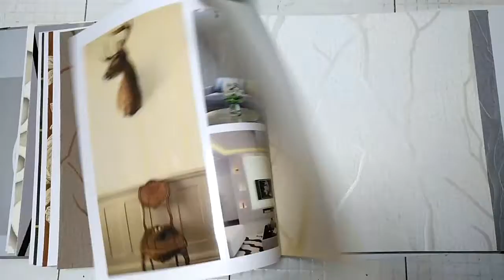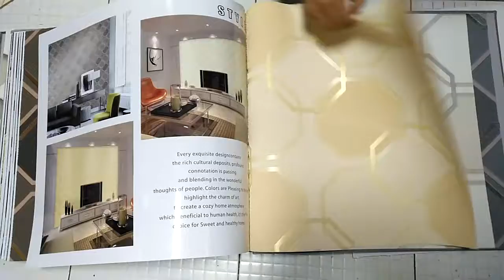STYLE wallpaper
Shunmei wallpaper has been committed to the production and export of wallpaper.

We are able to produce various kinds of quality and originally designed borders, vinyl wallpaper, non woven wallpaper, 3D wallpaper ect, we also accept OEM.

Size: 0.53*10m, 0.70*10m, 1.06*10.05m, 1.06*15.6m

Hope we become good partner.

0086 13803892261